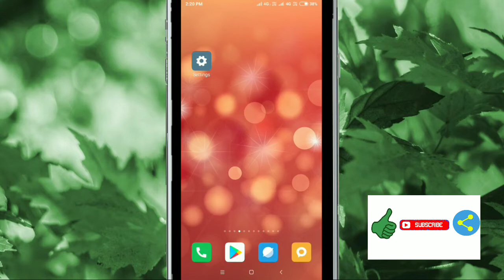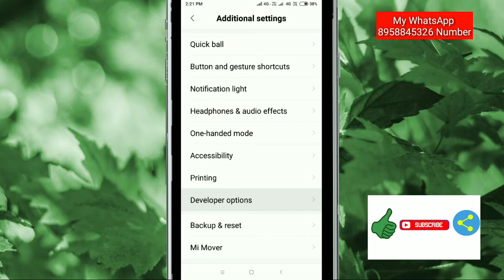How To Enable Mobile data always active || Xiaomi Redmi Note 5 And 6 Pro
Mobile data always active

Always keep mobile data active, even when Wi‑Fi is active (for fast network switching).